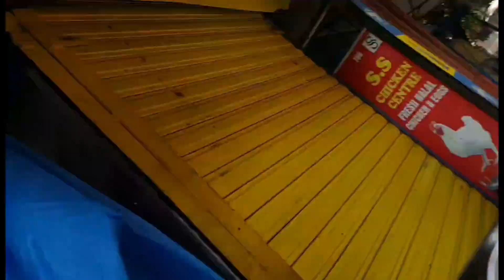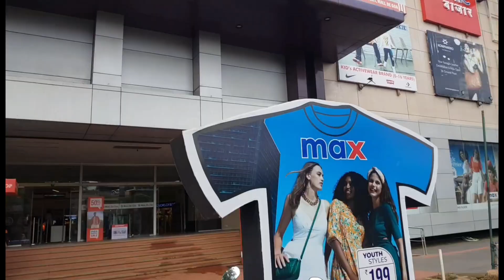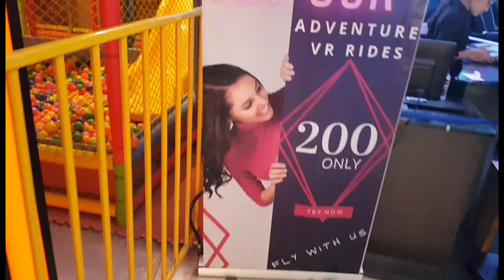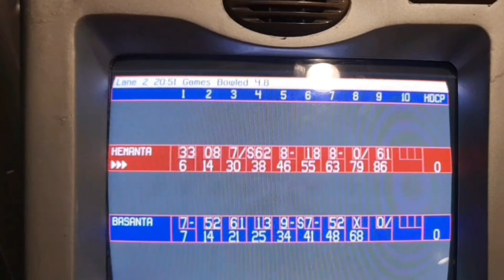who will be the winner .brother vs brother Bowling Mall De Goa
Who will win the game .
Mall DE Goa
Brother vs Brother
A lots of game also
Goa life
plz support